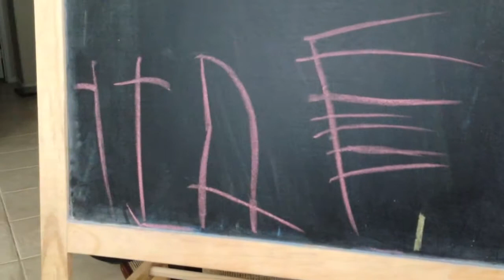So close to writing his name!